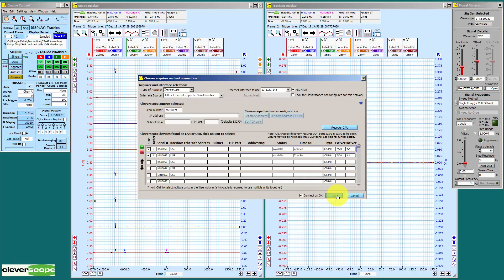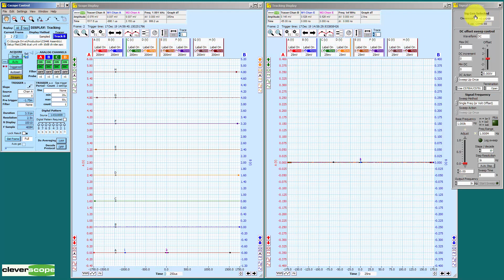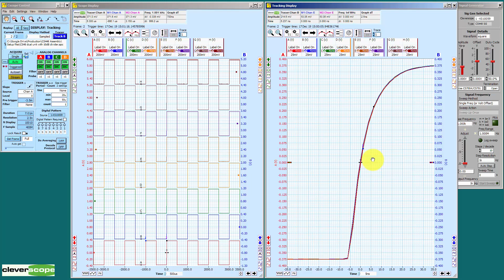Connect two CS448's as one 8 channel oscilloscope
Connect up two CS448 isolated channel oscilloscopes using the link cable, and use the two scopes as an 8 channel isolated scope. We capture a common 1kHz square wave, zoom on an edge, and show the dispersion between the 8 channels is less than 500 ps. for more videos and tutorials.